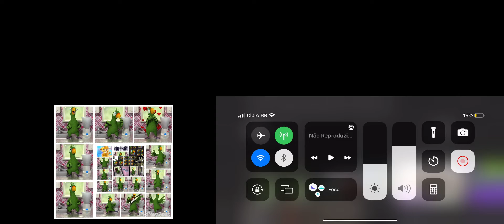Colon yotowhooh (@DominicsCool is next)